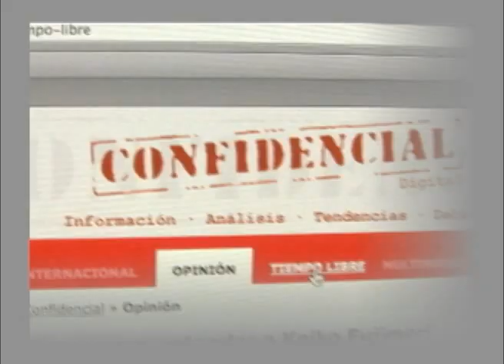Impuesto al café: un "golpe" a los productores